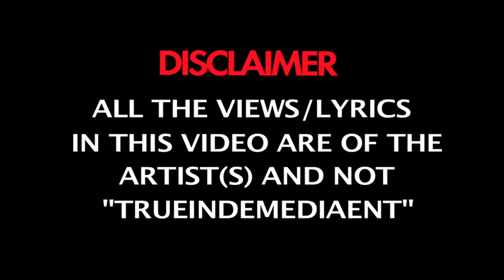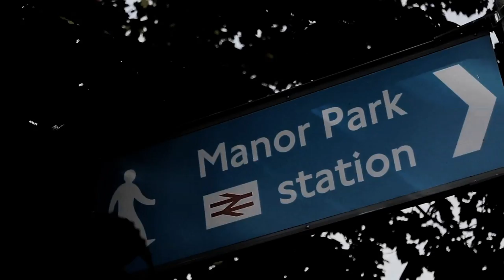Calico & Killz - Money Never Sleeps